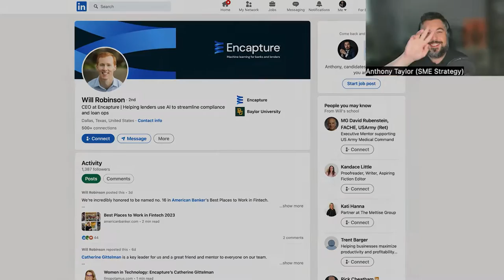Elevate Your CEO Game: Winning Strategies And AI Innovation With Will Robinson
Leading as a CEO isn't about knowing every answer; it's about fostering a culture of growth, embracing innovation, and empowering your team to excel. Join us as Will Robinson, the CEO of Encapture, unravels the challenges and triumphs faced in their journey towards innovation, leveraging AI, and transforming leadership. Throughout the episode, Will shares the journey from a legacy business model to a cutting-edge software company, discusses the art of leading transformation, and debunks the misconceptions around AI. He emphasizes that as organizations adopt AI technology, the workforce is empowered to tackle complex challenges and contribute more meaningfully, thereby enriching the workplace. Tune in to uncover the secrets of effective leadership in the digital age and discover how AI can empower businesses and individuals to thrive.

Want to continue the conversation with other leaders around the world? Join our Strategy and Leadership community.

► Work with us: Are you looking for someone to facilitate your strategic planning process?

► Check out our online course on how to successfully lead your next strategic planning process